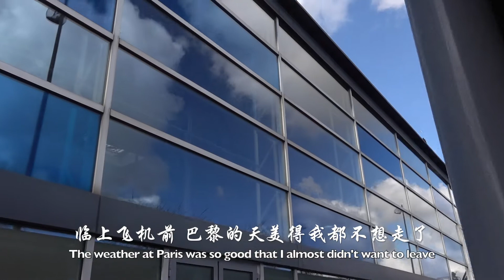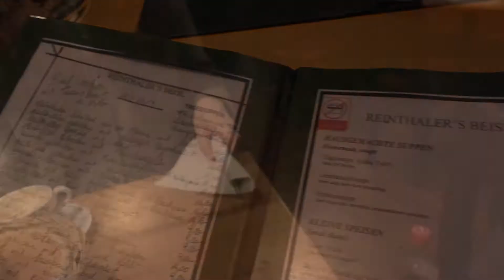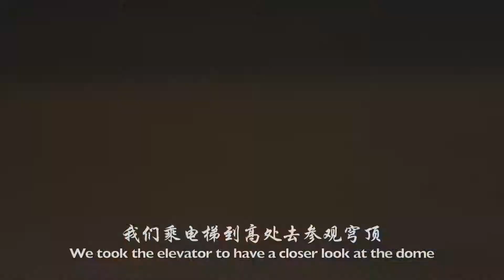傻人在香港 VLOG.33【维也纳】难以描述的特色美食 别出心裁的蹦迪现场 // Vienna, Austria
感冒了声音非常重😷